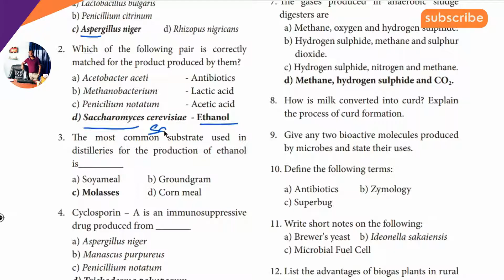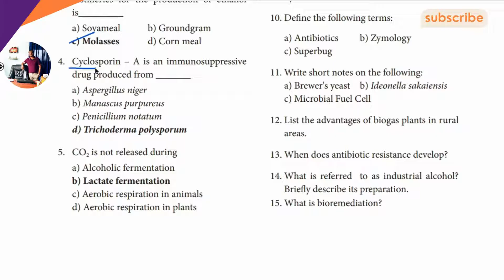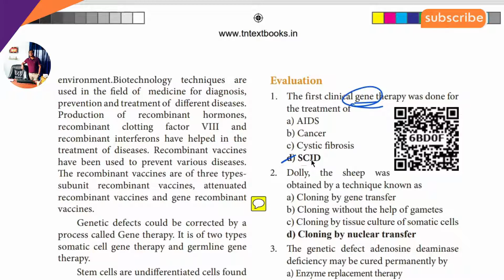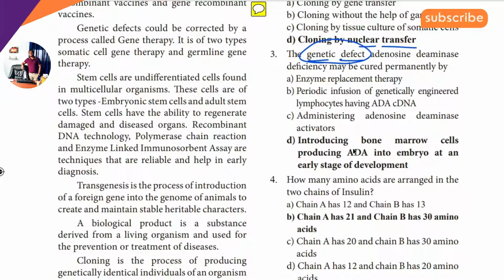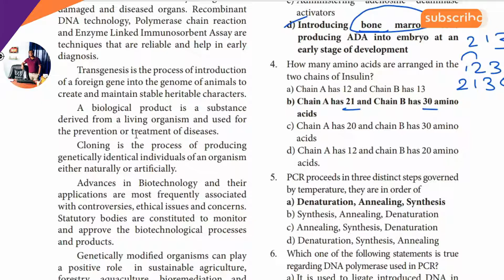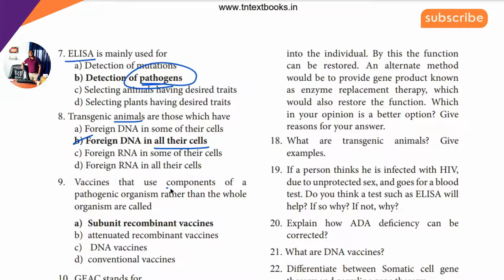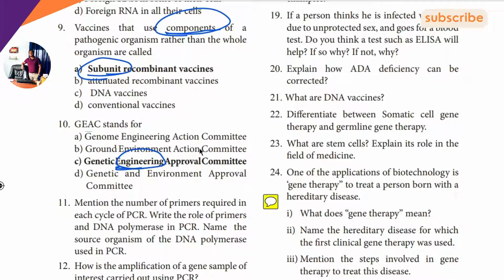12th Zoology | Bio - Zoology | One Marks Short Cut | Chapter 9 & 10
12TH BOTANY IMPORTANT QUESTION PDF